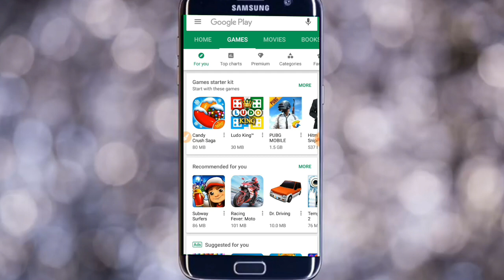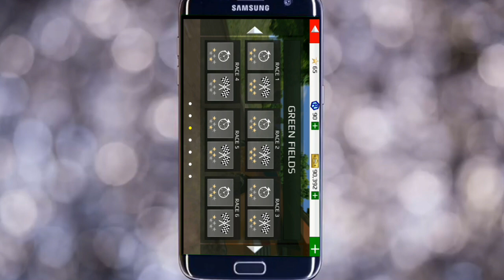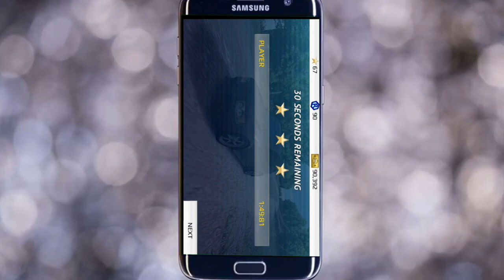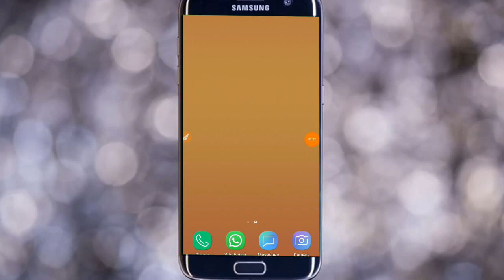New game rally fury car game (Rock star madhu)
Rally fury